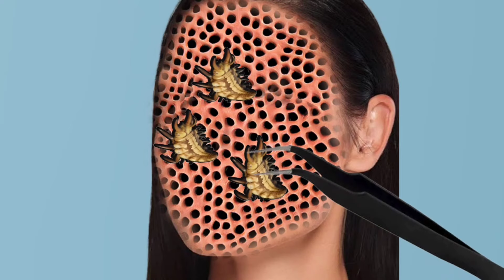Asmr video recorder video infection face surgery today animation video asmr